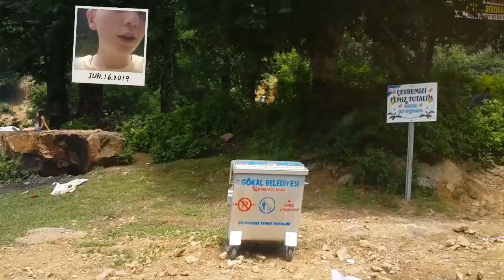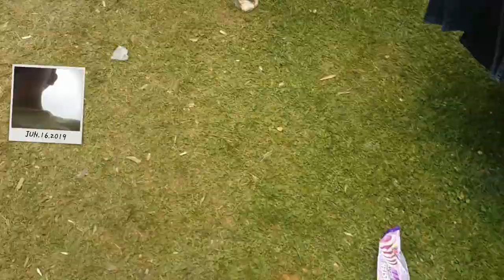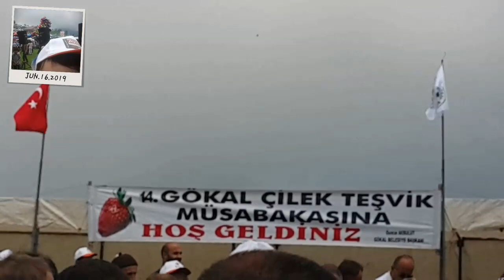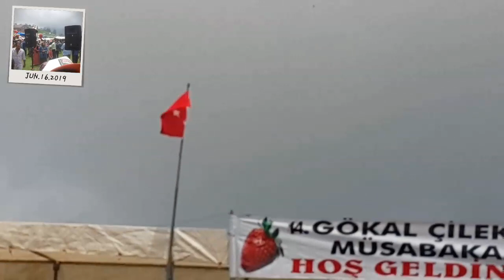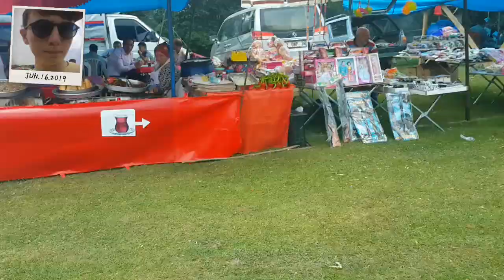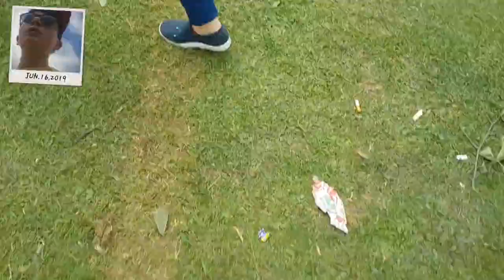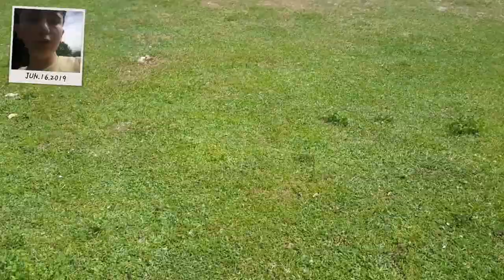Tokat / Erbaa'nın Eşsiz Bucaksız Güzellikleri "Gökal Kasabası" Ayşegül Pınar Konseri !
Tokat / Erbaa'mızın Gökal Kasabasın'da Çilek Festivali Vardı Hem Kasabamızı Tanıtmış Bulunduk Hem'de Festival'den Görüntüler Sizlerle !

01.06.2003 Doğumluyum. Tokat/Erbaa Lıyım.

Sizin İçin...
"Biz Bir Aileyiz" Kısacası :
Senin Kanalın...

   KAYA TV
İÇ YAPIMLAR